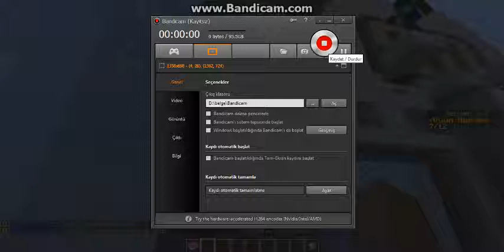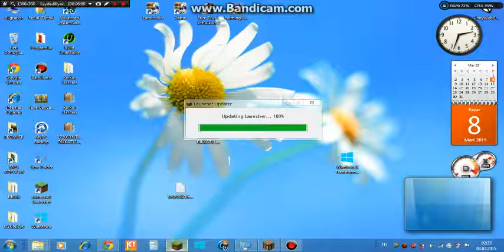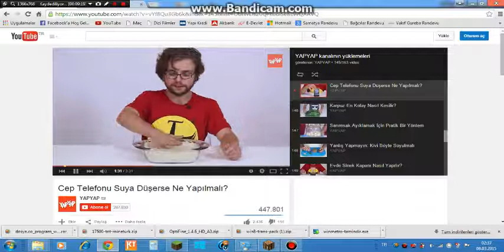Minecraft mc sonoyuncu network da Olaya Girişiyoz İzlesene com Video